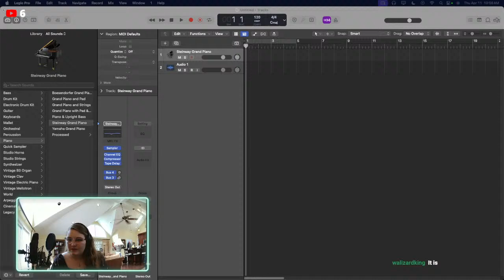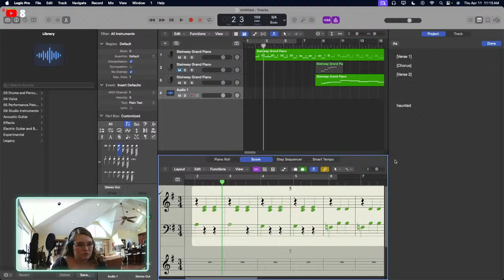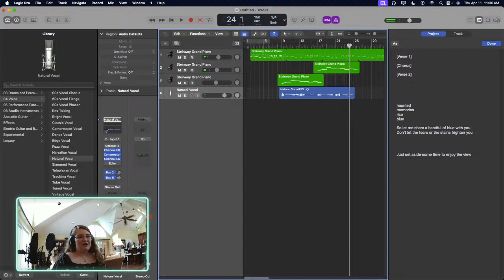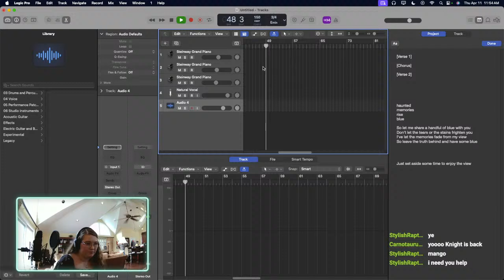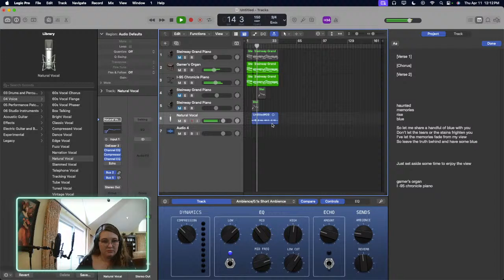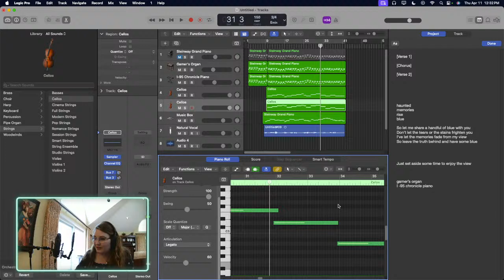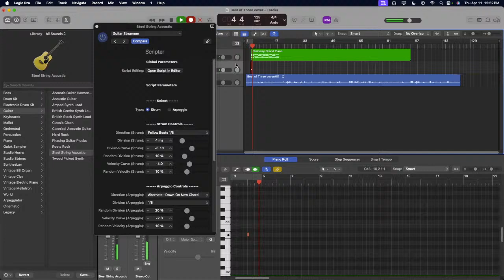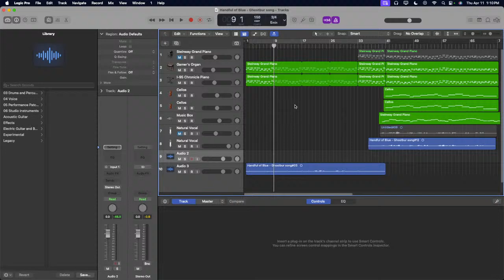Started making a new song!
Gonna work on some of my upcoming projects!